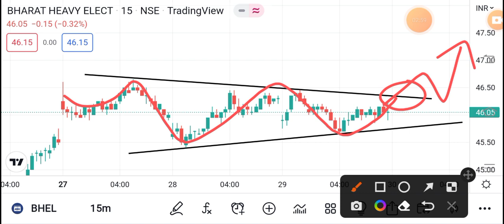🚀bhel आएगी बड़ी तेजी🚀 I bhel share news todaylatest news I bhel latest news today BHEL Itd